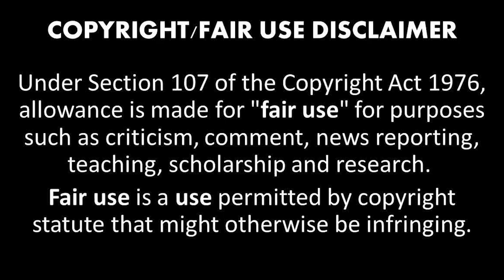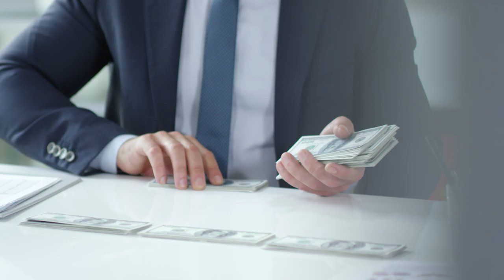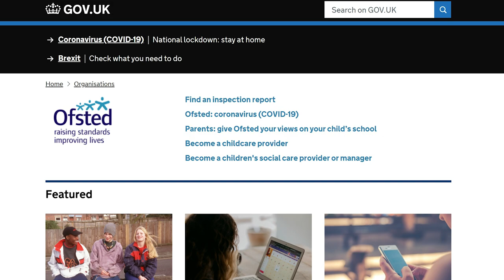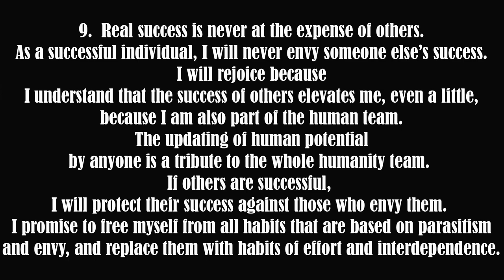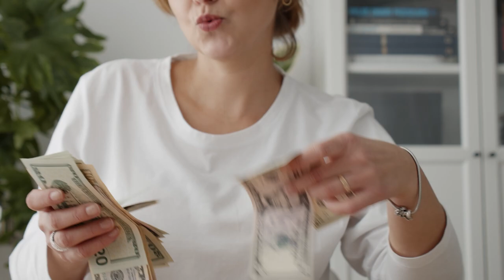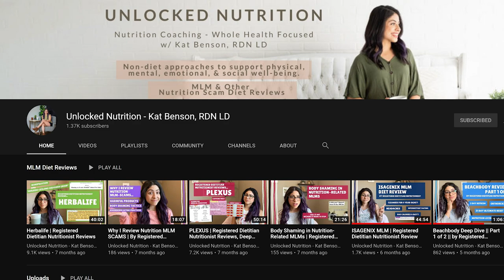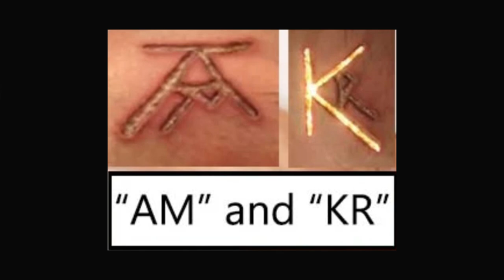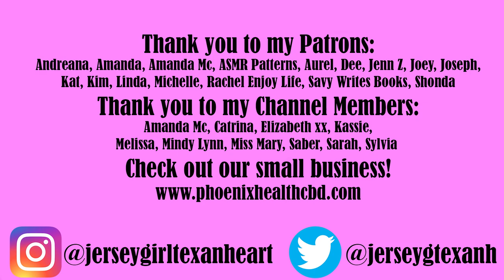MLM Turned Cult Part 4: The "Secret" Societies of NXIVM. DOS, Jness, & SOP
It's time for part 4 of my NXIVM series.  This part is going over some "secret" (well, not so secret anymore) societies and subgroups of NXIVM.  It will also go over DOS, but part 5 will go over stories of women within DOS.

I also post anti MLM content on my blog, which may be useful for some of you.

If you're curious to where the 99% statistic comes from (with the reps making little to no money)here you go:
That statistic comes from a report done by Jon M. Taylor PhD called "the Case (For And) Against Multi-Level Marketing" which the FTC studied and verified.  The report in entirety can be found on the FTC website (which I will leave linked below for you).  The report is 40 pages long so if you are only looking for the statistic skip to Chapter 7:  MLM's abysmal numbers.  His statistics were independently verified by other experts prior to being given to the FTC as listed in the appendix.  Other experts such as Robert Fitzpatrick have also done their own independent studies and came up with the exact same numbers.